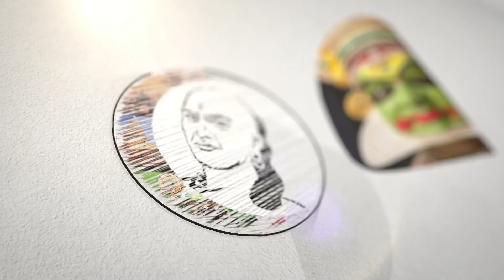Pride by public school students | Anbil Mahesh | Science Day | Anbil Mahesh Encourages Students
சாணக்யா!